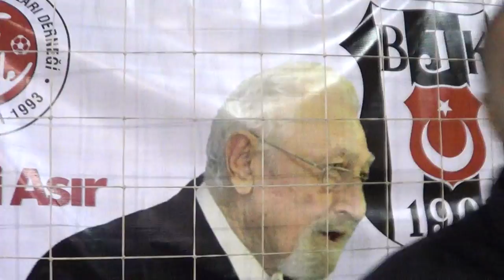SEVGİ TOHUMLARI , ilk grup maçında 6-2 galip geldi.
SÜLEYMAN SEBA TURNUVASI